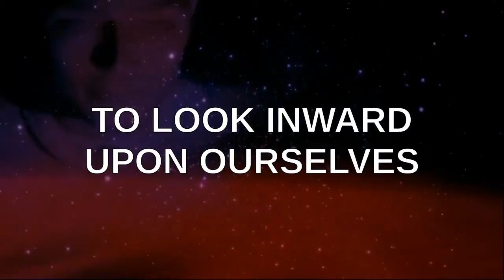PSEC - 2016 - Is Taxation Legitimate? [hd 1280 x 720]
ABOUT: In this episode of "Paradigm Shift - An Educational Comedy" that we have titled as "PSEC - 2016 - Is Taxation Legitimate?" -- Dave Kelso (Time Warrior) answers that question in great detail. If you're a fan of Larken Rose, then you're probably going to like the direction this takes.

Applicable Hashtags